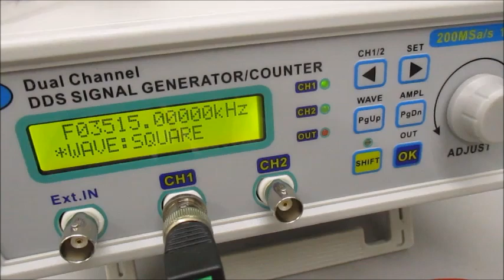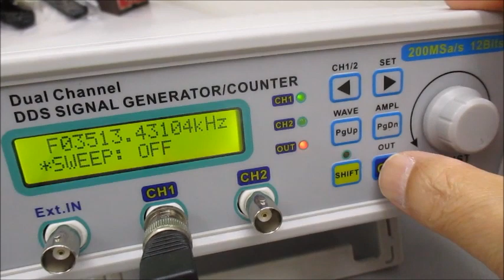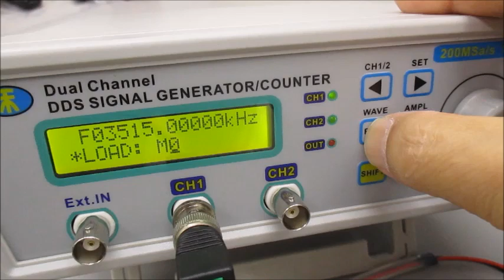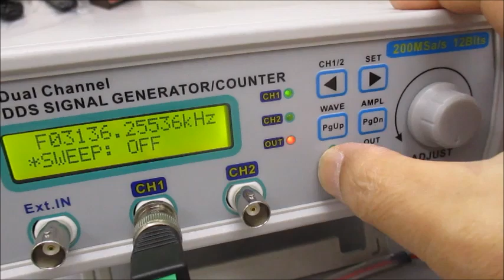「超音波テスターＮＡ（推奨タイプ）」と「超音波発振システム（２０ＭＨｚ）」をセットにしたシステム